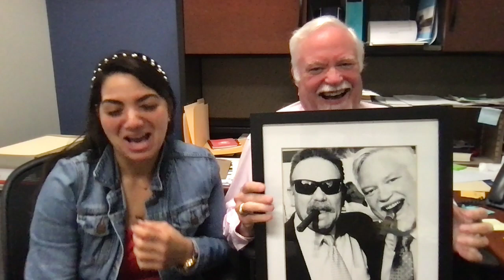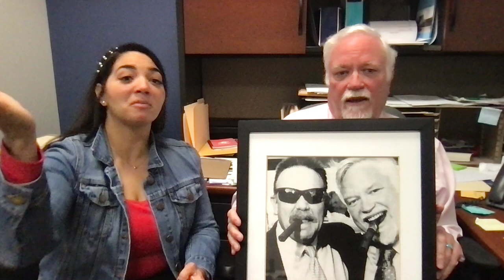Mentors Don't Always Look Like You: Russ Ford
Thank you to a guy who showed me how to stand your ground. I read about Russ Ford and I watched him take ownership for the commissioners court's  mistake. Upon meeting him I became more aware of what integrity, boldness, and selfless service really means.
Long story short, who you see yourself in and who can help you grow may not look like you. And also, we need more leaders like him.